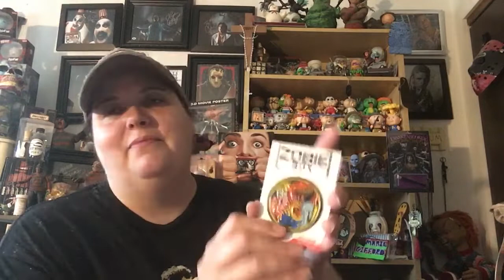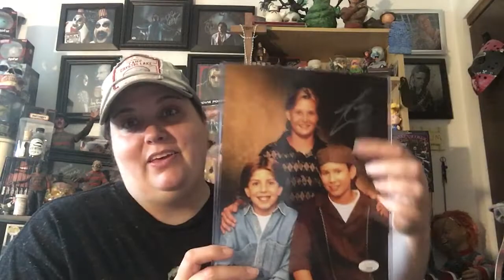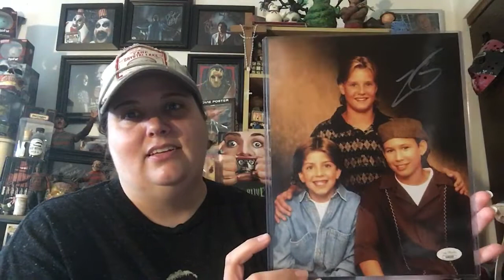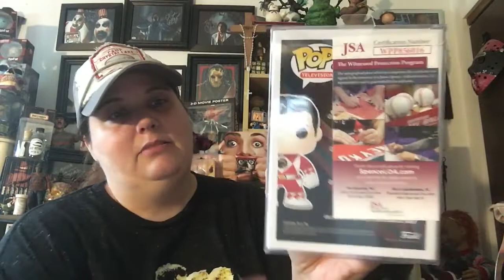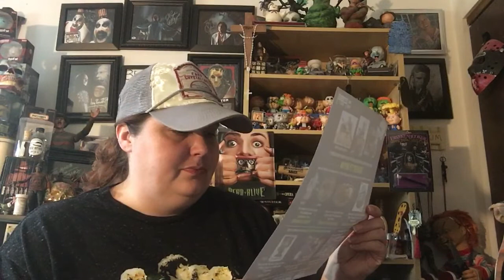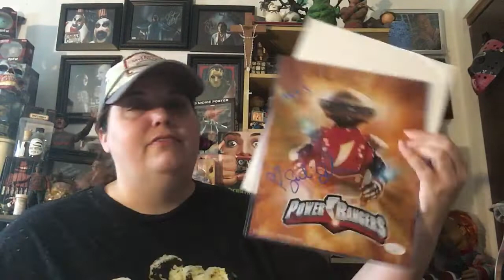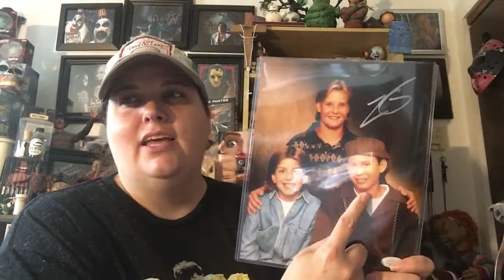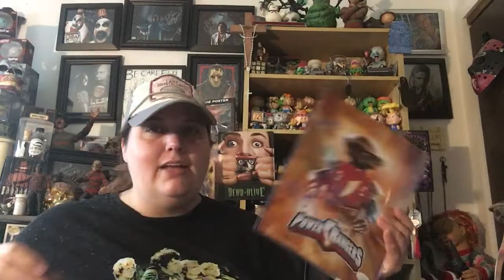Zobie Box June 2020 (90s theme)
This box definitely followed the theme of the 90s very well 😊 I was really shocked to end up having 3 autographs in my box?! Power Ranger heavy but that’s ok if I don’t end up keeping the pop I’m sure I’ll find a great home for it 😊 Heres the link to check out Zobie Productions and it should save you an extra 5% if you use my link to make a purchase!

😊💜Marie